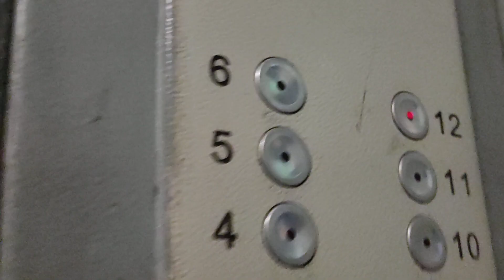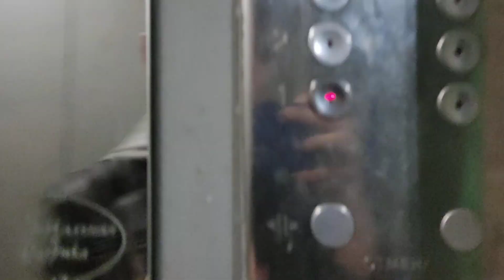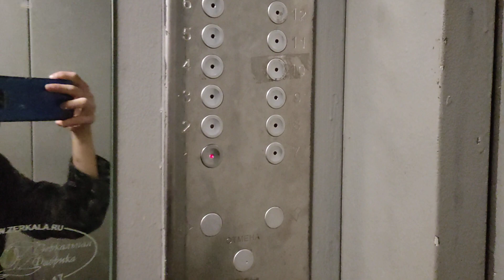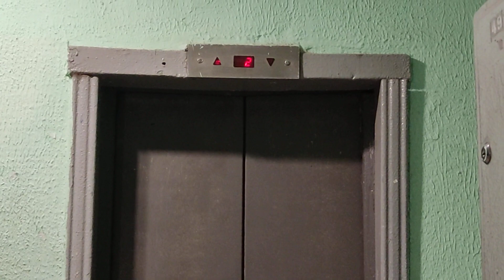Лифты КМЗ 2000-х гг. @ Ул. Рассказовская, 22 (п. Внуково)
В видео участвовал ‎@Mishanya_liftovichok

Информация о лифтах:
Бренд: КМЗ
Страна: Россия
Год: 2000-е
Скорость: 1 м/с
Г/П: 400 кг

Информация о доме:
Серия: П-18/12
Год постройки: 1972
Кол-во этажей: 12
Консьерж: нет